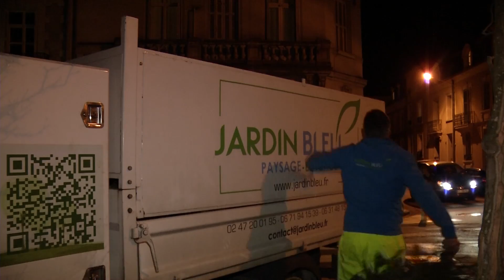Tours : il ramasse les sapins de la ville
Plus de six millions de sapins de Noël ont été vendus en 2017. Stars des réveillons, les sapins deviennent vite indésirables après les fêtes. En France, près de trois sapins sur quatre ont été recyclés en 2016. Mais à Tours, aucun point de collecte n'a été mis en place. Pour la deuxième année, un paysagiste s'est lancé dans une collecte de sapins.

Sujet réalisé en janvier 2018. Maxime Buchot et Mary Sohier.